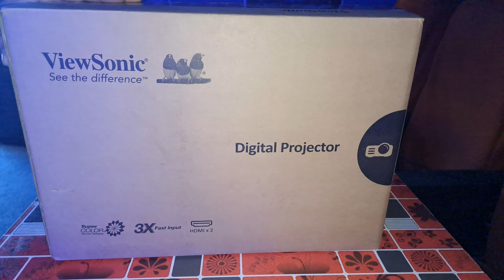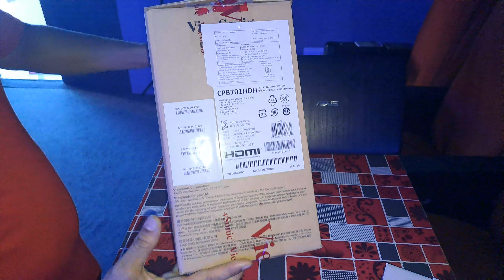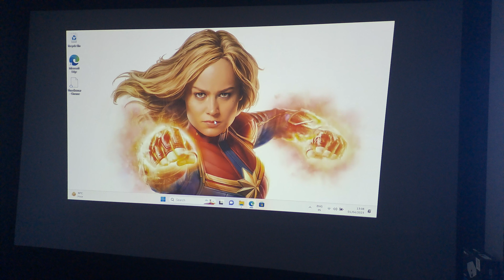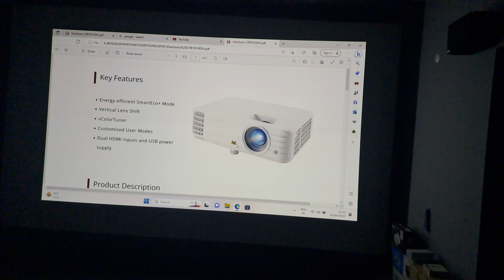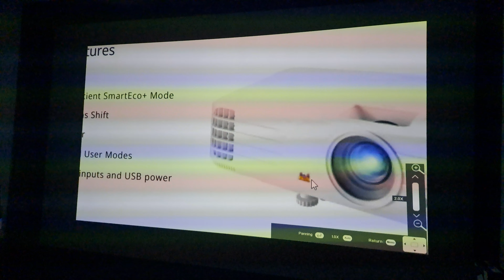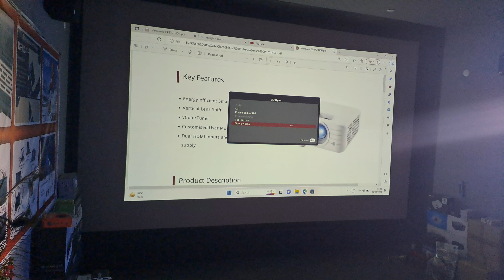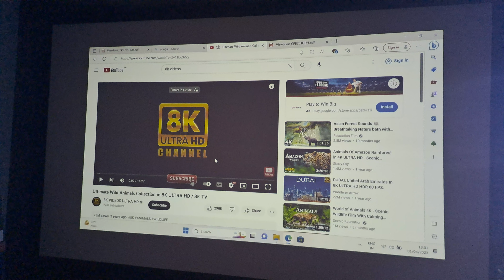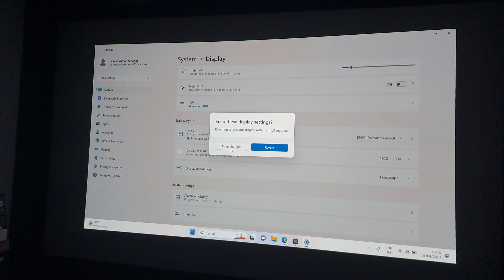VIEWSONIC CPB701HD FULL HD 1080P 4K 8K ACTIVE 3D HOME CINEMA PROJECTOR BHOPAL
Brightness: 3700 ANSI Lumens
Contrast Ratio with SuperEco Mode: 20000:1
Display Colour: 1.07 Billion Colours
Light Source Type: Lamp
Light Source Life (Normal): 6000
Light Source Life (SuperEco): 20000
Lamp Watt: 203W
Lens: F=2.0~2.05,f=15.843mm~17.445mm
Projection Offset: 110%+/-6%
Throw Ratio: 1.5-1.65
Image Size: 30" - 300"
Throw Distance: 1m~10.96m (100"@3.32m)
Keystone: +/- 40° (V)
Lens Shift V. Range: Yes (+/- 5%)
Optical Zoom: 1.1x
Digital Zoom: 0.8x ~ 2.0x
Audible Noise (Normal): 31dB
Audible Noise (Eco): 27dB
Input Lag: 16ms
Resolution Support: VGA(640 x 480) to WUXGA_RB(1920 x 1200)
*RB-Reduced Blanking
HDTV Compatibility: 480i, 480p, 576i, 576p, 720p, 1080i, 1080p
Video Compatibility: NTSC, PAL, SECAM
Horizontal Frequency: 15K~102KHz
Vertical Scan Rate: 23~120Hz